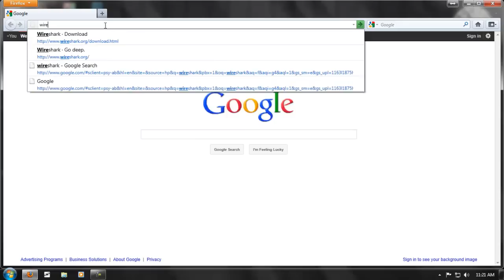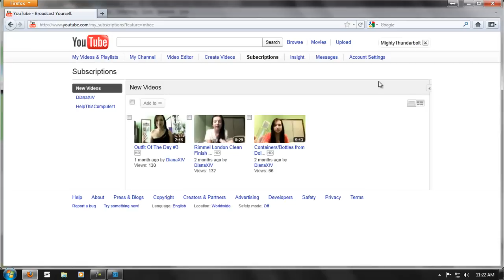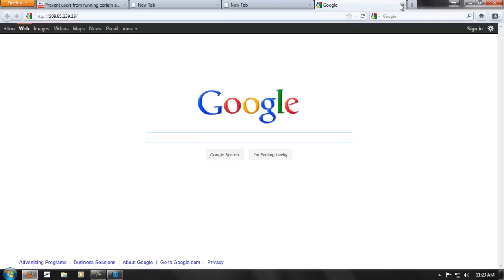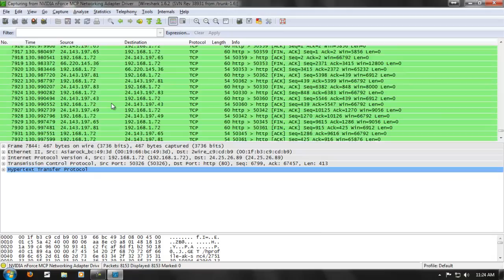Using Wireshark To Monitor Network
A very useful network monitor tool. Use it to trace things hitting your router and NIC, track IP addresses, see what kind of information a IP is sending to your network. Many Many more features. Sniffing passwords, recommend that for only educational purposes only.